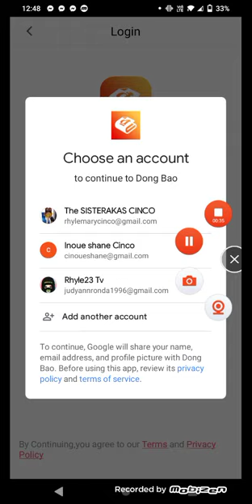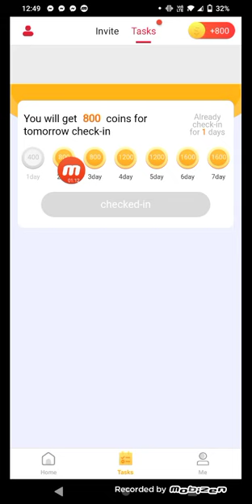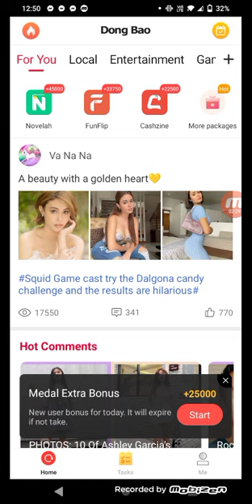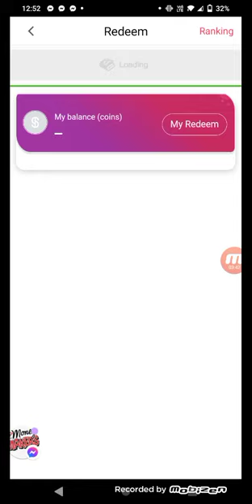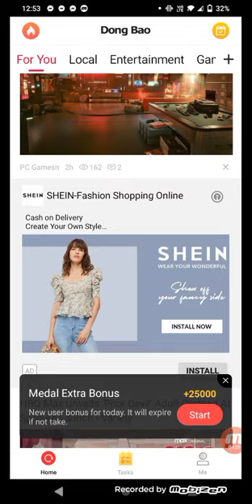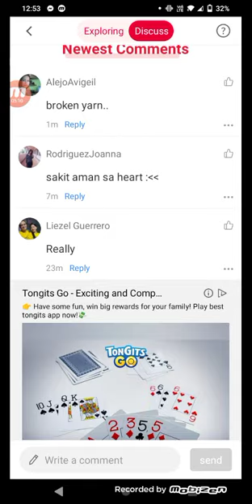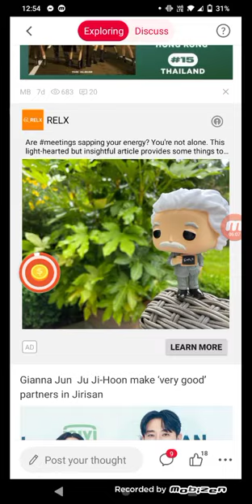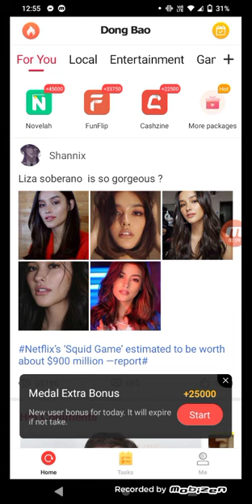NEW TRENDING APPLICATION CASHOUT P10,000 PESOS RHYLE23TV